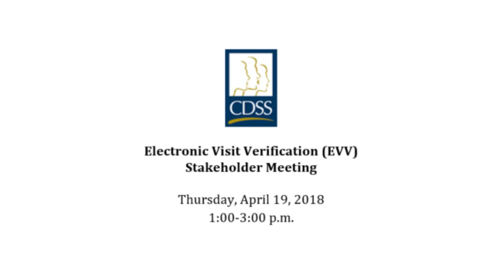EVV Stakeholder Meeting 4-19-18